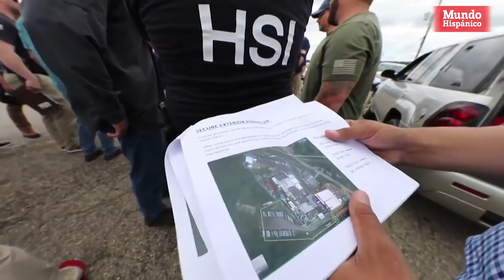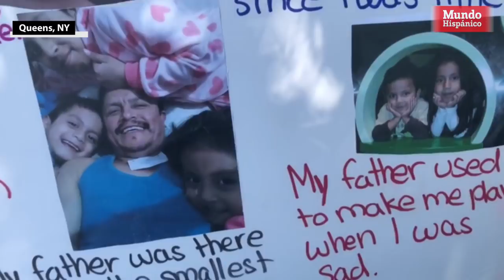Niños suplican para que ICE libere a su padre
Una familia inmigrante de Queens, Nueva York, se quedó en la calle desde hace seis meses luego de que un operativo del Servicio de Inmigración y Control de Aduanas terminara con la captura del padre y proveedor del hogar.